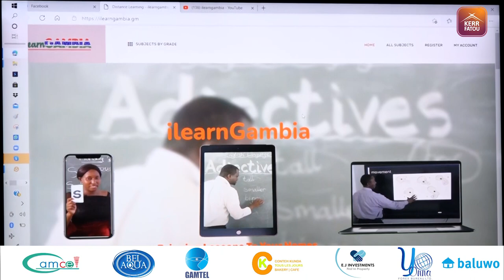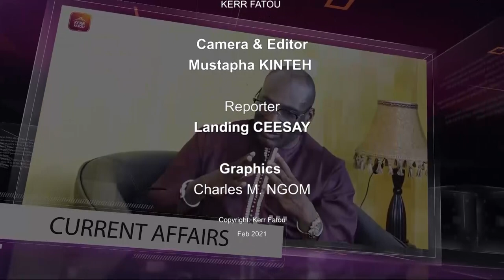(MoBSE) launched an online learning platform for Nursery to Secondary "ilearnGambia platform"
Ministry of Basic and Secondary Education (MoBSE) launched an online learning platform for students from Nursery to Secondary School called"ilearnGambia platform"